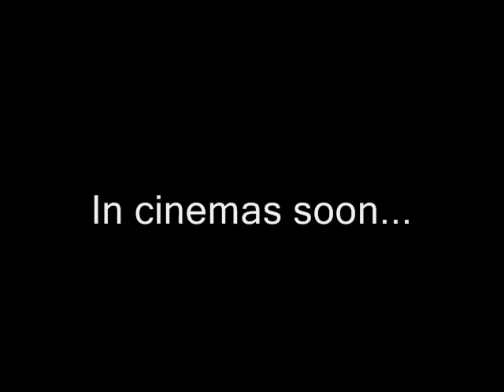"Detox Man" Trailer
Trailer for "Detox Man", featuring legendary Irish movie actor Andrew Doherty.

Coming to an IMAX near you in 2009!